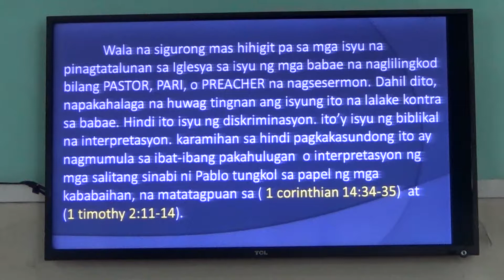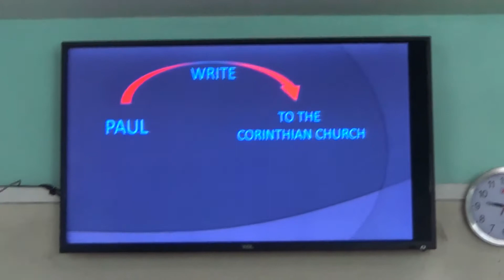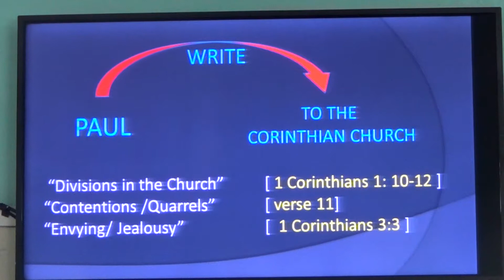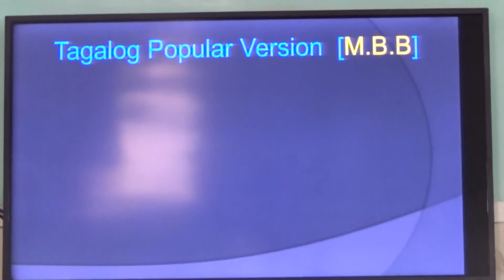EP229PT01 Women Should Keep Silence in the Church